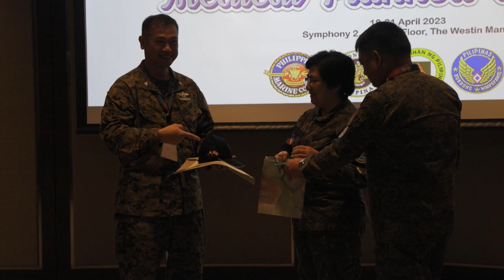Balikatan 23 | Closing ceremony for the Medical Senior Leader Symposium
U.S. and Armed Forces of the Philippines key leaders, conduct the closing ceremony, for the Medical Senior Leader Symposium, during, Exercise Balikatan 23, in Manila, Philippines, April 21, 2023.

MANILA, PHILIPPINES
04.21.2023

 Balikatan is an annual exercise between the Armed Forces of the Philippines and U.S. military designed to strengthen bilateral interoperability, capabilities, trust, and cooperation built over decades of shared experiences. (U.S. Marine Corps video by Cpl. Stephen Holland)

Film Credits: Video by Cpl. Stephen Holland
Exercise Balikatan